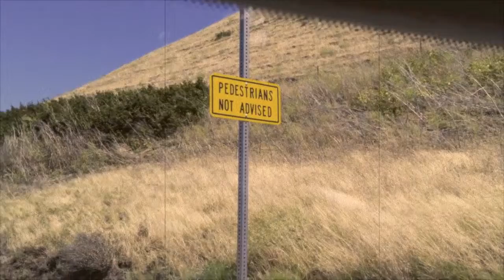Try to Catch Up Promo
This is my "STEP IT UP" video or my "WHAT DO U GET UP FOR"? video. For those that will be joining me in either Tough Mudder or any of the Spartan Race series with me if your not doing at least this much. IDK. Believe it or not... I'm intimidated by these 12mile obstacles. TOUGH MUDDER 2012 DIABLO GRANDE SEPT 30 will be my first 12miler.. YIKES!!! I know I'll finish. it's how well will I finish!!!

"IF YOUR SITTING ON THE COUCH. I ALREADY BEAT YOU"